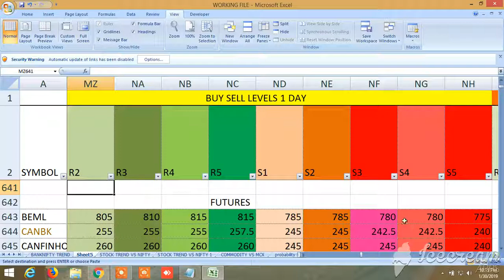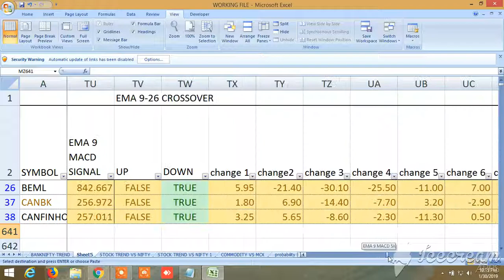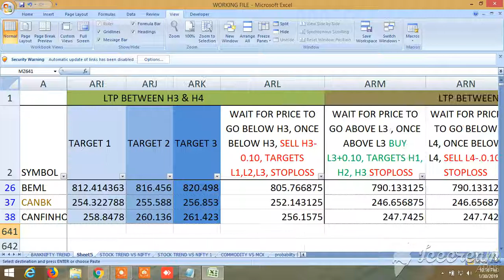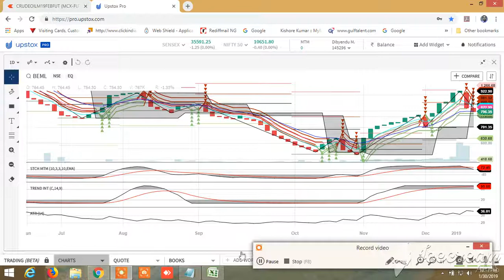BUY SELL SIGNAL CUM STOCK SCANNER: VIEW FOR TOMORROW 31.01.2019